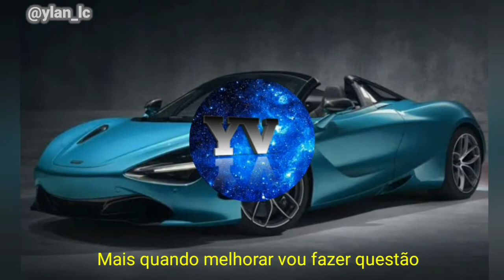Ylan - acelerando {official música }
Mais um trap concluído sem estudio apenas meu celular
Nunca vou parar no quase 🎼
por favor não esqueçe de se escrever,curtir e compartilhar 🙏🏾🍃
App usado : kine master pró
.composição (@ylan_lc)